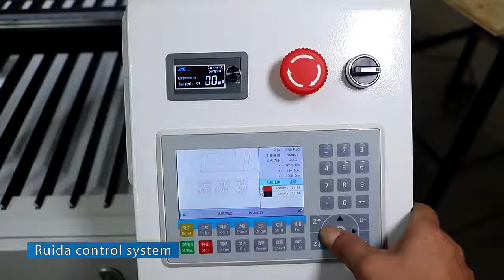Co2 laser cutting machine to cut acrylic sheet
Foster Laser
Foster Laser——reliable professional Laser equipment supplier! Welcome to cooperate with us and achieve win-win!
This video shows a CO2 laser engraver carving acrylic sheet

Foster CO2 laser cutting machine

Foster laser CO2 Laser Engraving Cutting Machine with different working area, laser power or working table, which application is engraving and cutting on .
laser cutting machine are widely used in clothing, shoes, luggage, computer embroidery clipping,model,electronic appliances, toys,furniture,advertising decoration, packaging and printing, paper products,handicrafts.Household appliances, laser processing and other industries.